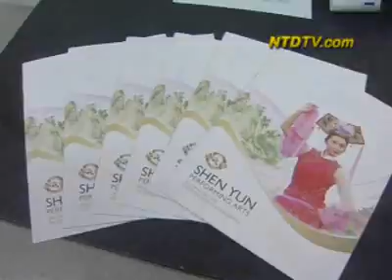Première représentation de Shen Yun à Cordoba, en Argentine ''Un dix, j'ai adoré''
Et Shen Yun Performing Arts a terminé sa tournée, remplie de succès, en Amérique du Sud ce week-end. Les dernières représentations se sont données dans la seconde ville argentine, Cordoba. Ecoutons ce que le public a à dire sur Shen Yun.
Shen Yun est maintenant en tournée à Cordoba, la deuxième ville argentine.
Cordoba est réputée pour son Stadium Orfeo Superdomo, mais après ces spectacles, la donne pourrait changer. Dans le public se trouvaient de nombreuses personnes de la communauté des arts et du domaine politique.

[Maximiliano Olocco, Producteur artistique]:
''10, sans hésiter, merveilleux''

[Olga Riutort, Conseillère à la Ville de Cordoba ]:
''Un dix, j'ai adoré''

[Dario Gomez Pacheto, Directeur législatif du Conseil de la Ville de Cordoba]:
''Je pense que c'est un très bon spectacle de classe mondiale''

Shen Yun Performing Arts transmet la beauté et la compassion des 5.000 ans d'histoire de la Chine. La compagnie met en scène la danse traditionnelle chinoise dans toute sa splendeur, et donne au public un sentiment inoubliable.

''J'ai été particulièrement touché par les danseurs masculins, j'ai vu une force immense, et j'ai été frappé par la beauté et la chorégraphie des danseuses. Je pense qu'elles étaient belles, avec une immense plasticité, une façon magique de mouvoir leur corps, et j'ai vraiment aimé''.

''Un sentiments d'espoir, les couleurs, les artistes, leurs moyens d'expression, ils apportent un sentiment d'ouverture tourné vers le futur''.

[Une travailleuse sociale]:
''Je pense que c'est très bien, je me suis amusée, et nous reviendrons demain et samedi''.

NTD Cordoba, Argentine.